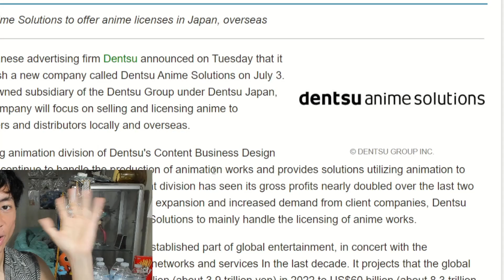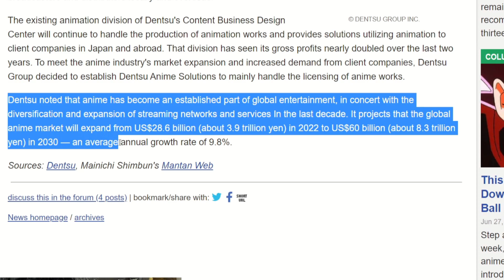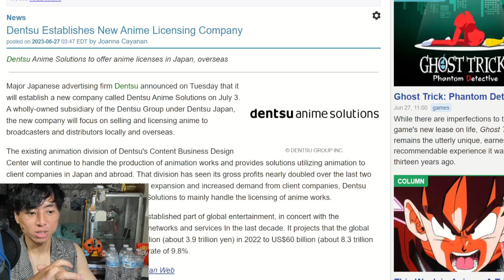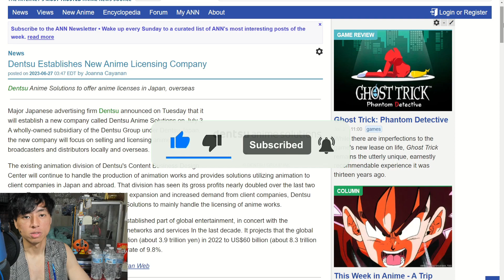A New Japanese ANIME Licensing Company - Dentsu Anime Solutions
Let's talk about Dentsu Anime Solutions and also my short thoughts on this new company being formed. Licensing companies are usually quite iffy at times when it comes to legal rights and proper usage of titles and brands. So let's talk about this and let's what's up.